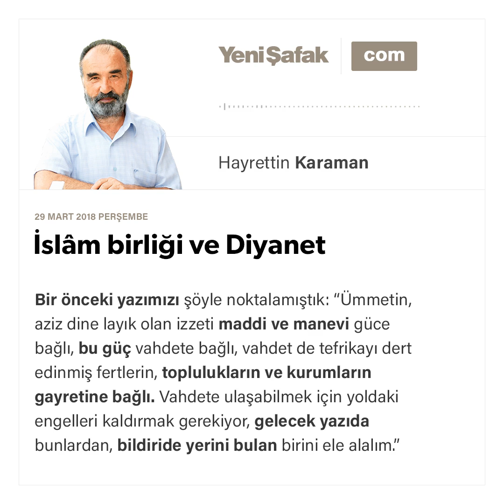İslâm birliği ve Diyanet-Hayrettin Karaman-29.03.2018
Bir önceki yazımızı şöyle noktalamıştık:

“Ümmetin, aziz dine layık olan izzeti maddi ve manevi güce bağlı, bu güç vahdete bağlı, vahdet de tefrikayı dert edinmiş fertlerin, toplulukların ve kurumların gayretine bağlı. Vahdete ulaşabilmek için yoldaki engelleri kaldırmak gerekiyor, gelecek yazıda bunlardan, bildiride yerini bulan birini ele alalım.”